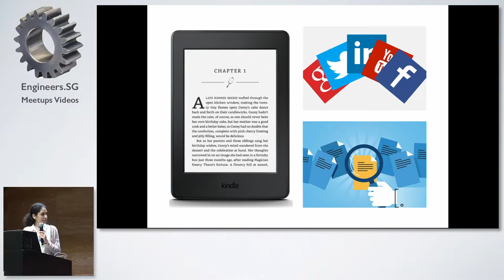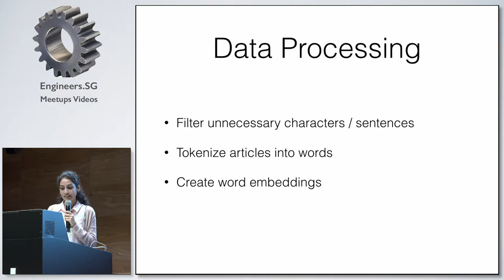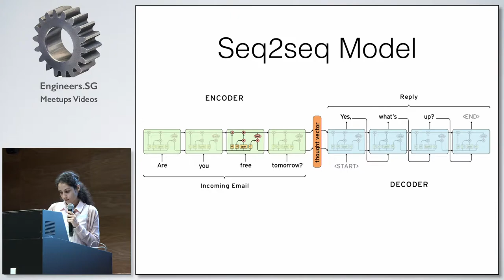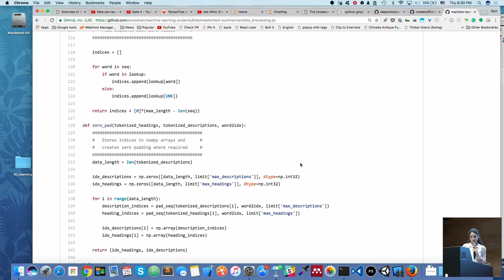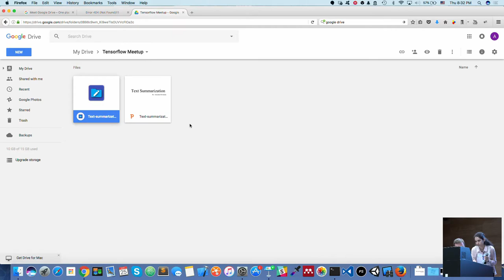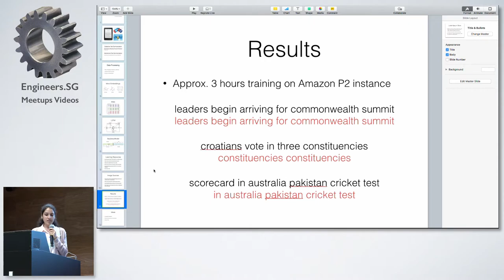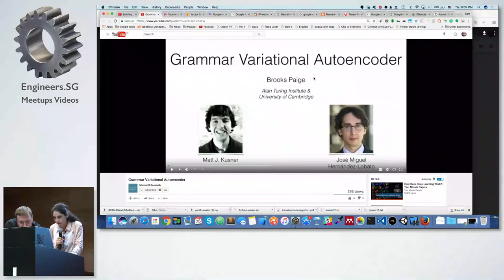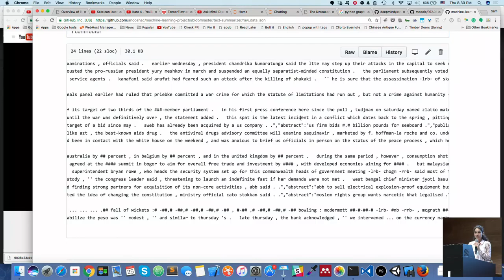Text Summarization - TensorFlow and Deep Learning Singapore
Speaker: Anusha